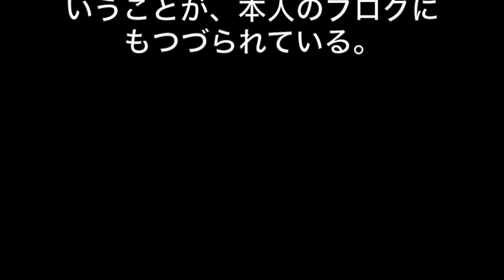マリエ、容姿激変 まるで別人だと話題に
渡辺が投稿したコメントによれば、マリエらとの写真は、東京・銀座で開催中のDiorの軌跡をたどる展覧会「エスプリ ディオール - ディオールの世界」で再会した際の1枚のようだ。

渡辺はアメリカ・ニューヨークに滞在中、マリエ、里田まい、PRディレクターの稲木ジョージ氏を交え、4人でディナーを楽しんだ仲なのだということだ。

かつて「笑っていいとも」（フジテレビ系）をはじめ、歯に衣着せぬハーフタレントとして多くのバラエティ番組に出演していたマリエだが、今やすっかり日本のメディアでの露出が激減したところで、渡辺のインスタグラムに突然の登場というサプライズとなった。写真では、テレビ出演の多かった時代とは様変わりした、さっぱりとした容貌となり、まるで別人のような柔和な笑顔を見せている。

マリエは現在、ニューヨークに拠点を移して活動しているということが、本人のブログにもつづられている。

ライブドアニュース